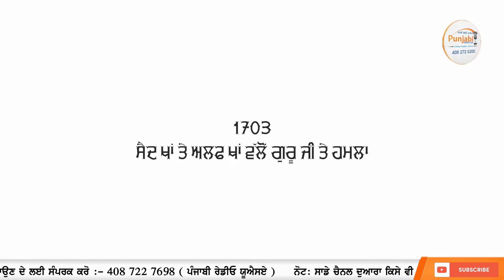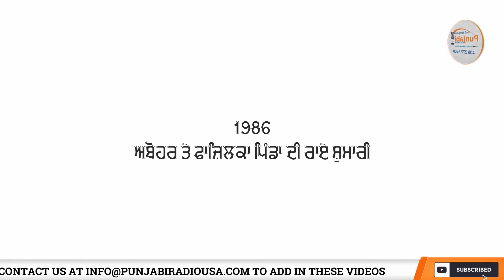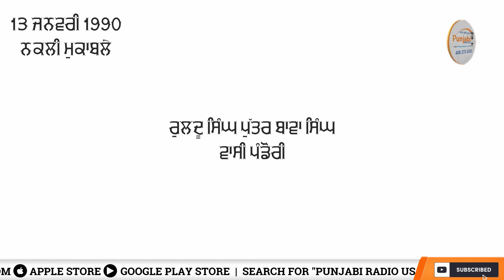Today in Sikh History ਸਿੱਖ ਇਤਿਹਾਸ 13 January / ਜਨਵਰੀ - Sikh Tavareekh